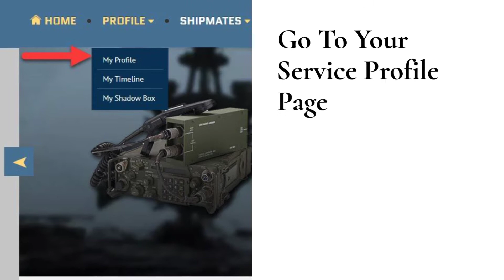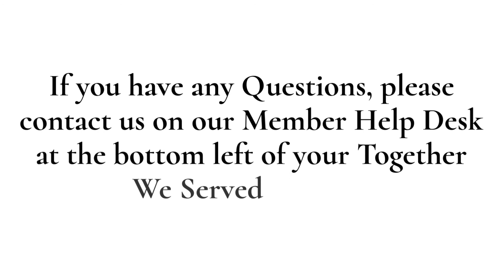Help Guide Full Member-Find Your Boot Camp Photo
Full Member-Find Your Boot Camp Photo